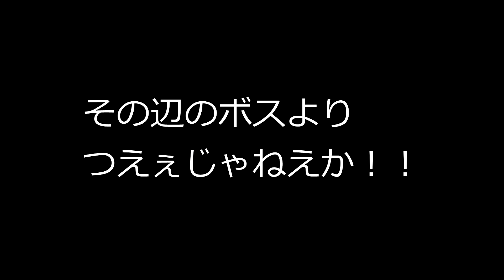【FF10-2】天下一武闘大会開幕！ストーリーの敵より強くて泣いた…FF10-2初プレイ実況#27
この前ポカリを飲む機会があったのですが、あれ風邪の味しますよね笑
というのも、風邪の時に必ず飲むから風邪の味という認識に僕の中でなってるだけなんですけど笑

普段飲むと違和感やばくて全然飲めませんでした笑

皆さんもそういう飲み物ってありますか？
お気軽にコメントしてくださいね！